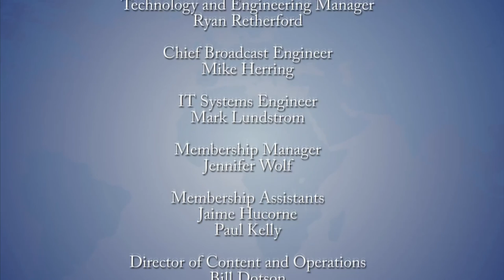Global Perspectives: Terry McMillan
What does it mean to be one of the world’s most important novelists? Best-selling author Terry McMillan knows the story. She is the story.